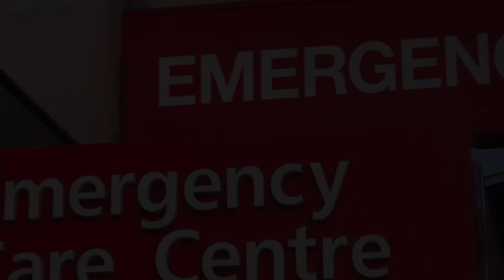Hospitals & Clinics in Paraiso, Costa Rica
Must Watch…. Best Hospitals and Clinics in Paraiso

List of Best Hospital and Clinics in Paraiso:

Clínica OrtoPro
Calle 3

Clinica acupuntura complemental
Hospital

Clínica Señora de los Ángeles
Frente a la esquina Suroeste del Hospital Max Peralta, Calle 4

Clinica Dr Valdelamar
Calle 6

Asociación Pro Niños Con Parálisis Cerebral María Auxiliadora Cartago
1 del Comercio

Centro Médico Veterinario Santa Clara
300m Sur y 25m Oeste de la esquina sureste de los Tribunales Avenida 10

Ebais La Estacion
Hospital department

Clínica Alfredo Volio
Diagonal al Hospital Max Peralta Jiménez, Calle 2, Avenida 6

Farmacia La Arboleda Sucursal Hospital Universal
Hospital Universal Cartago

Centro Médico Santiago Apóstol
25 metros al sur de la esquina noroeste del Hospital Max Peralta

Ebais Barrio Asís
Costado Sur del Hospital Universal, Avenida 11

Optica Visión Cartago Hospital
Optometrist

Clinica Dental DR ROSALES
Medical Center